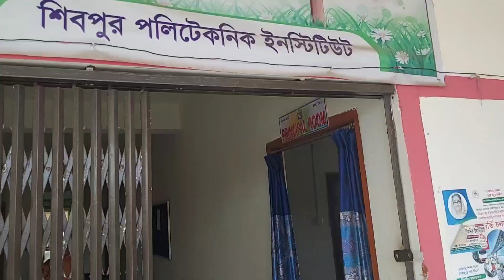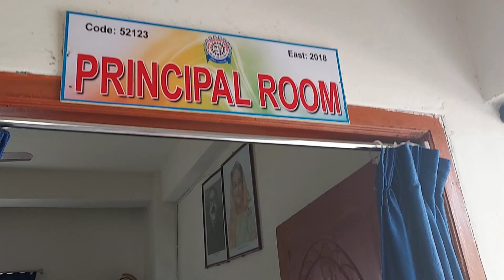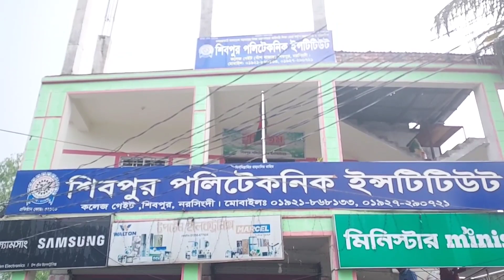Narsingdi Shibpur Polytechnic|Bangladesh|Maruf Ahmed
শিবপুর পলিটেকনিক ইনস্টিটিউট নরসিংদী জেলায় অবস্থিত। শিবপুর বাস স্ট্যান্ডের কলেজগেটে  এই প্রতিষ্ঠানটি অবস্থিত।

Trade
EEE,CSE,Civil,Mechanical